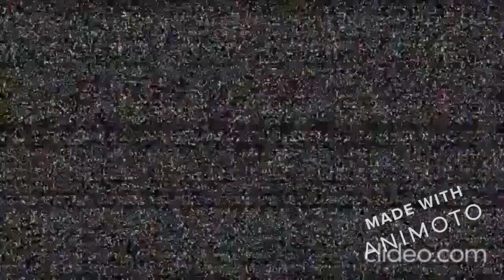Le Puy de Dôme